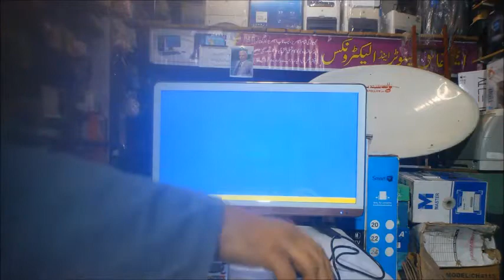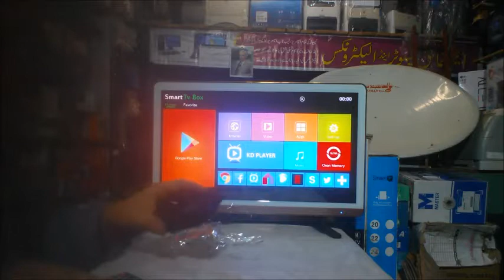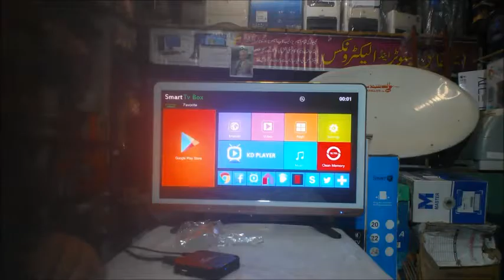How to convert your LCD&LED into Smart LED TV